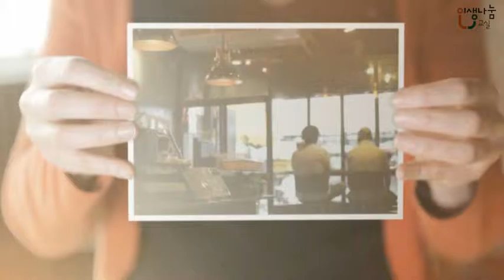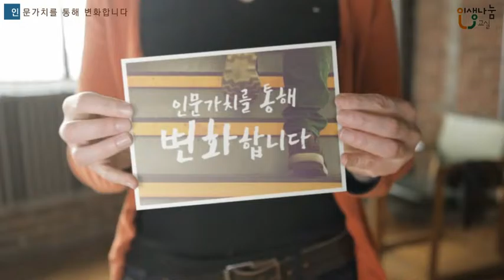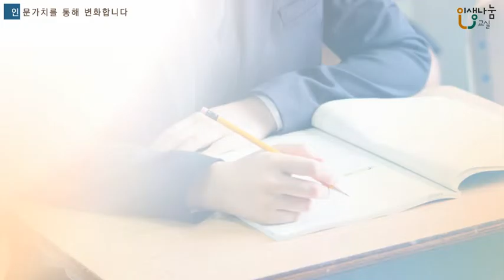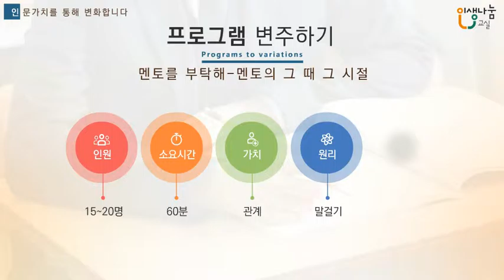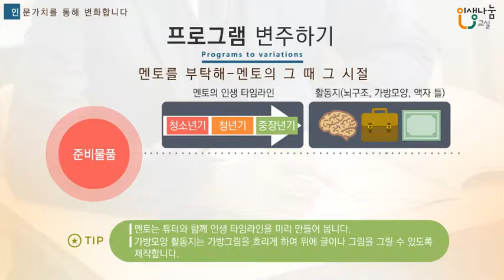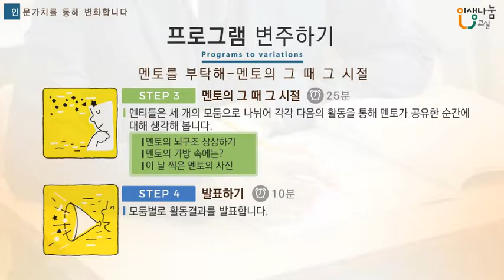[인생나눔교실-군부대] 멘토를 부탁해-멘토의 그 때 그 시절 part1